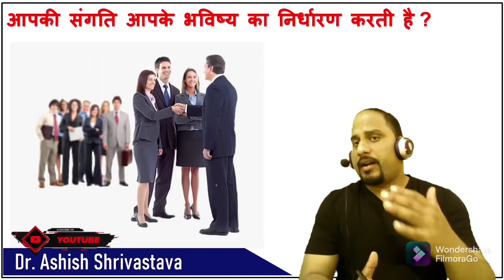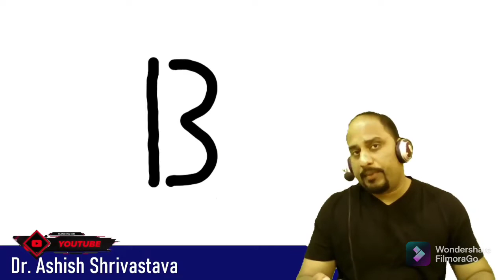संगति आपके भविष्य और आपकी पहचान का निर्धारण करती है ? | Motivational Video By Dr Ashish Shrivastava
हमेशा अच्छी संगति बनाएं अच्छे लोगों के साथ रहे हैं नई नई चीजें सीखे हमेशा प्रेरणादायक बातें करें. क्योंकि आप की संगत ही आपका भविष्य निर्धारित करती है अच्छे लोगों के साथ रहिए !